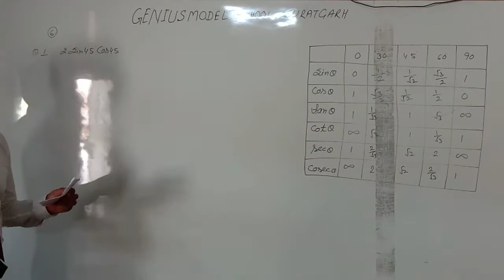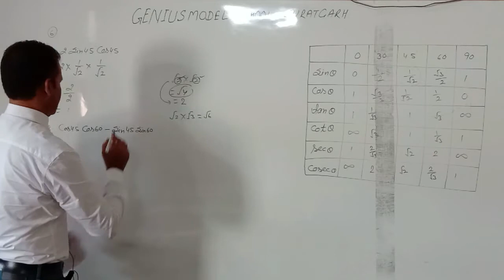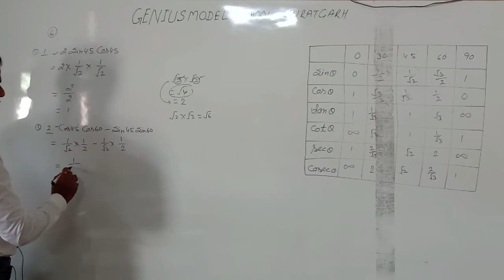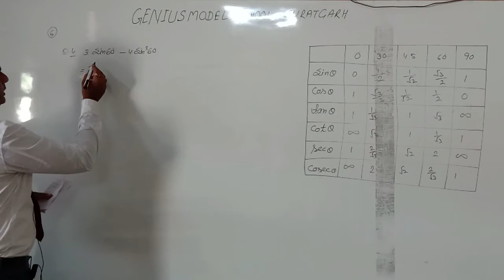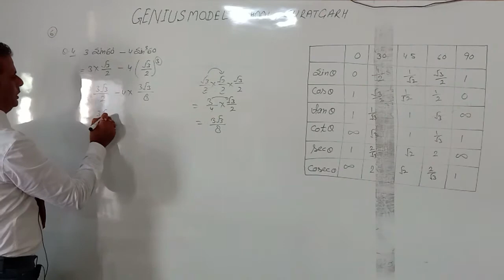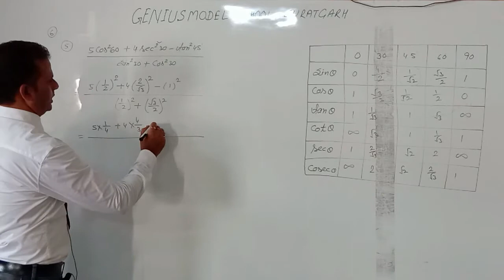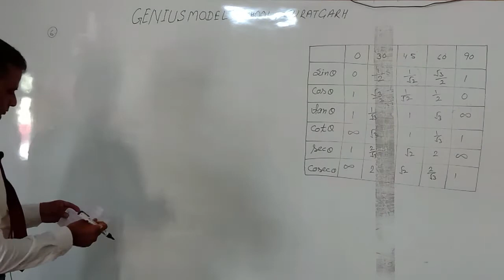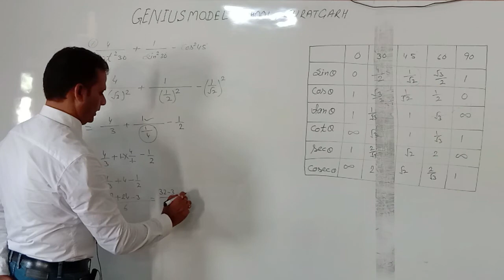2 Trigonometry | Trigonometric Ratio | 10th Mathematics | CBSE | RBSE